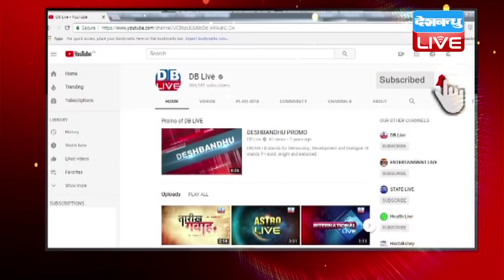भारत ने दिया चीन को झटका,International News In Hindi | Weekly news